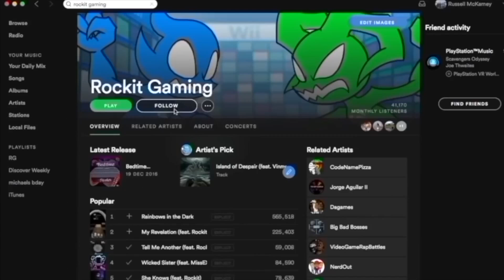Bendy And The Ink Machine Sammy's Song | Sheep Sheep | SFM | Rockit Gaming 🚀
GET THE SONG DOWN BELOW!

MORE SONGS DOWN HERE!!!